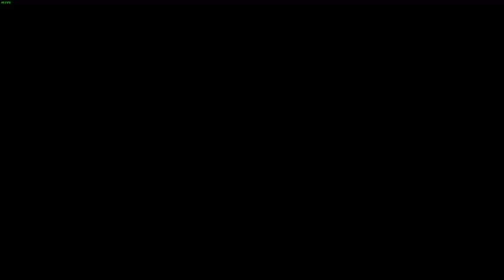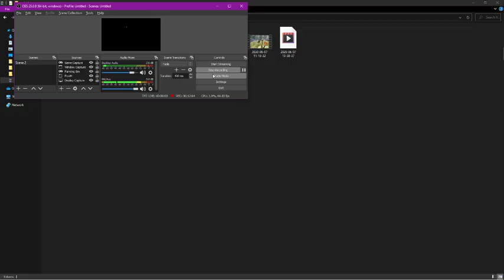17 Minutes Of Big Boy Kicking Our Asses - Forest